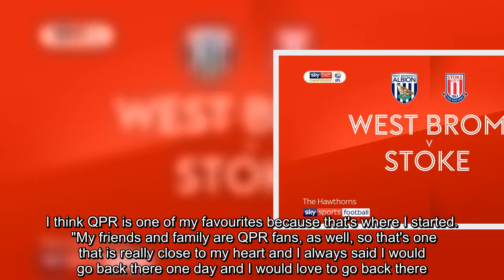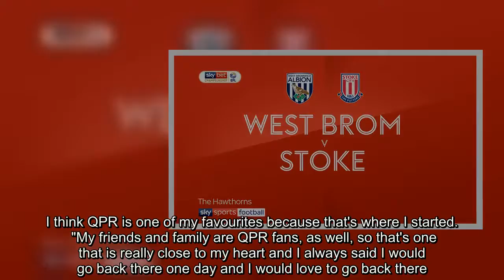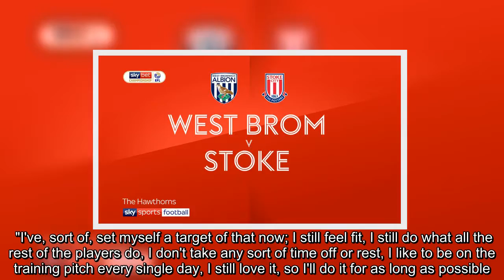Peter Crouch would 'love' return to Queens Park Rangers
Peter Crouch says he hopes to continue playing until he is 40 and has revealed he would "love" to return to Queens Park Rangers before he retires.   The 37-year-old striker made his breakthrough at QPR in 2000 after joining from Tottenham, scoring 12 goals during his one season at Loftus Road before a £1.5m move to Portsmouth. Speaking to ITV London, Crouch said: "I've played for quite a few clubs but quite a few of them I hold dearly, really. I think QPR is one of my favourites because that's where I started.   "My friends and family are QPR